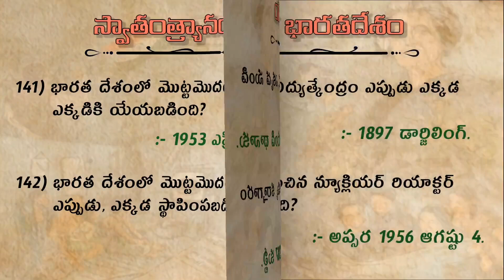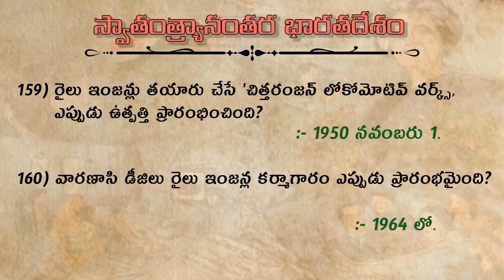స్వాతంత్ర్యానంతర భారతదేశం బిట్ బ్యాంక్ పార్ట్ - 3 //ఆధునిక భారతదేశ చరిత్ర Bits for all exams...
[స్వాతంత్ర్యానంతర భారతదేశం]

భారతదేశ చరిత్ర బిట్ బ్యాంక్

Indian History bits for all competitive exams,

APPSC - Group 1, Group 2, Group 3, Group 4.
 TSPSC - Group 1, Group 2, Group 3, Group 4.

Indian history bit bank.
History questions for SSC CGL exams,
bit bank on Indian history by VS BIT BANK